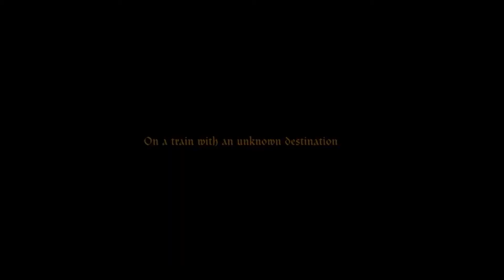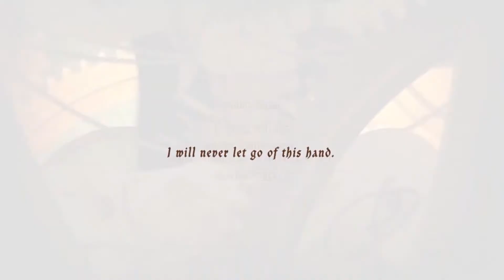CODE REALIZE GUARDIAN OF REBIRTH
présentation du jeu Code Realize-Guardian of Rebirth
sorti le 6 février 2020 sur nintendo switch
éditeur: Idea Factory

excusée moi, je me suis trompée c'est pas 4 gentlemans dont Arsène mais 4 ET Arsène Lupin
donc 5 beaux gosses en escorte (XD)

suite à des droits d'auteurs, on a changé bande son, qui est un peu plus dynamique que l'original: